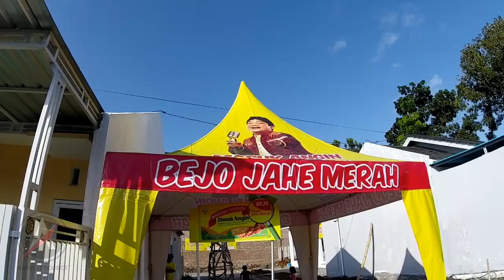Prosesi Qurban Idul Adha Di Perumahan Mutiara Kunir Residence Bersama Bejo Sujamer Feat BonongNV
Perayaan idul adha 1441 H di perumahan mutiara kunir residence di dukung sepenuhnya oleh produk anti masuk angin BEJO SUJAMER (Susu Jahe Merah) featuring channel YouTube BonongNV.